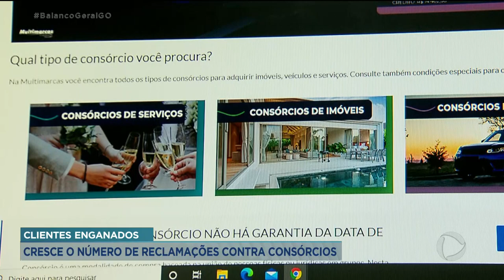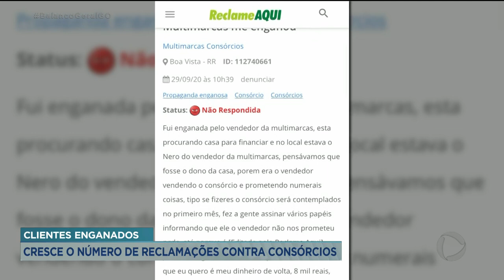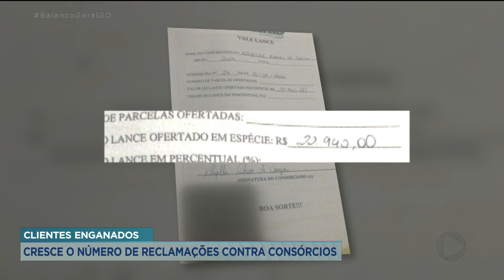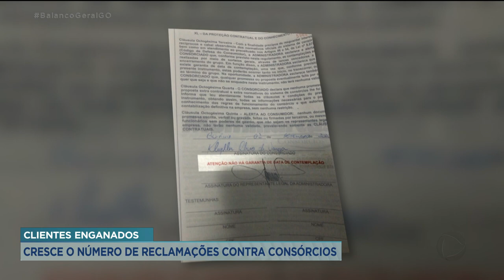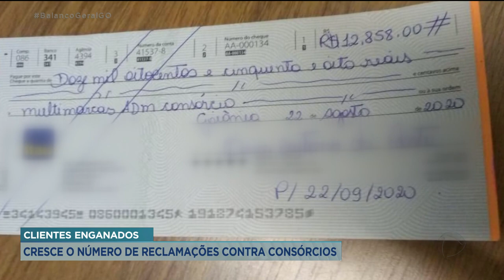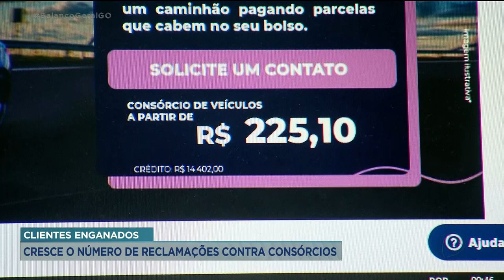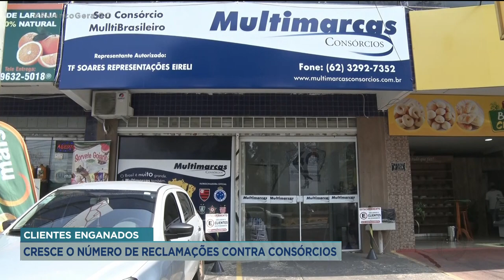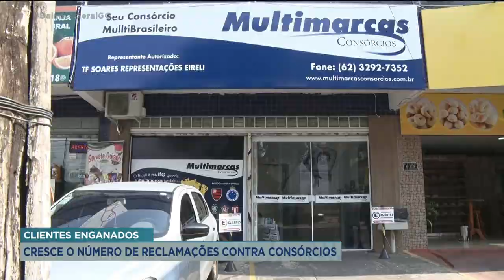CLIENTES ENGANADOS CRESCE O NÚMERO DE RECLAMAÇÕES CONTRA CONSÓRCIOS